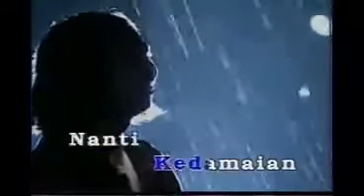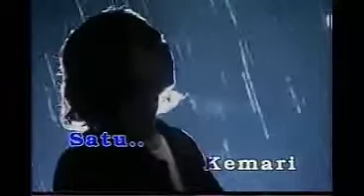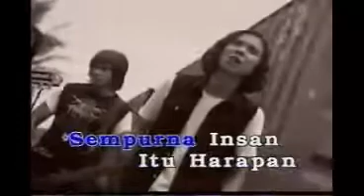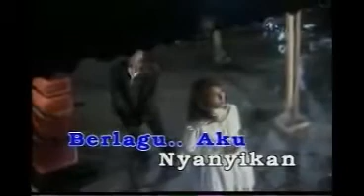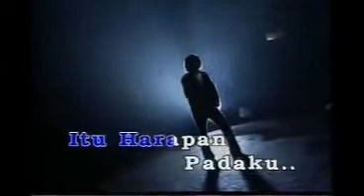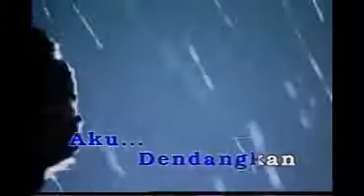XPDC - Titian Perjalanan (LIRIK)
Siulan kedamaian
Nanti kepulangan
Saat di tunggu hampir lumpuh
Tenang ku rindukan
Bayangan semalam
Sedetik kita bertemu
Dalam impianku
Tak pernah luput gambaranmu
Bina cinta satu
Ke mari sayangku
Perjalanan dititian
Masa kita perlukan
Perjalanan masa kita
Seminit kita berlagu
Ada lagi waktu
Dalam ingatan tulus insan
Kita mahkluk Tuhan
Kita dijadikan
Perjalanan dititian
Masa kita perlukan
Perjalanan masa kita
Zaman berzaman, teguh ikatan
Sempurna insan
Itu harapan padamu
Aku harapkan
Zaman berzaman, tinggal harapan
Sempurna kasih
Kita dendangkan berlagu
Aku nyanyikan
Perjalanan dititian
Masa kita perlukan
Perjalanan masa kita
Sempurna insan
Itu harapan padamu
Aku harapkan
Sempurna kasih
Kita dendangkan berlagu
Aku nyanyikan
Sempurna insan
Itu harapan padamu
Aku harapkan
Sempurna kasih
Kita dendangkan berlagu
Aku dendangkan